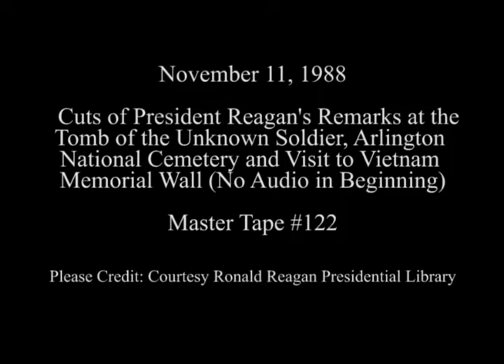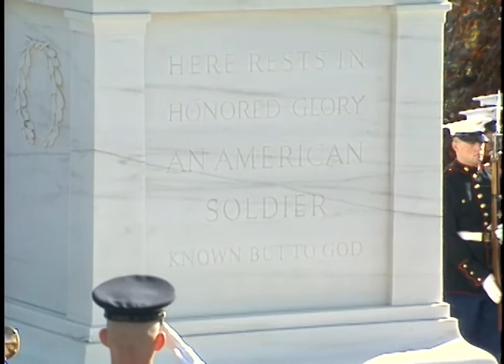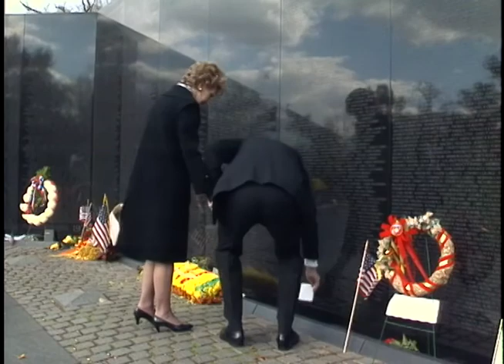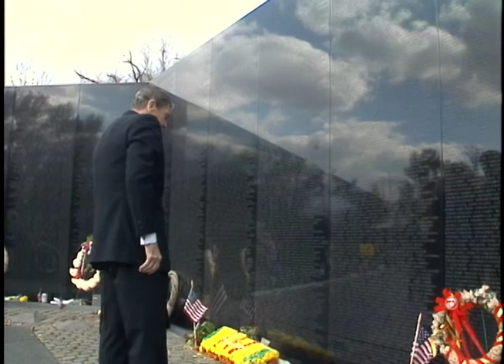President Reagan at Arlington National Cemetery for Veterans Day on November 11, 1988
Full Title: Veterans Day Ceremonies. President Reagan Lays Wreath at The Tomb of The Unknown Soldier at Arlington Cemetery (No Audio), Cuts of President Reagan's Remarks at Arlington Cemetery Amphitheater (No Audio), Cuts of President Reagan's Remarks at Vietnam Memorial Wall, President Reagan, Nancy Reagan Leave Letter at Vietnam Memorial Wall on November 11, 1988

Transcript: N/A

Production Date: 11/11/1988

Access Restriction(s):Unrestricted
Use Restriction(s):Unrestricted